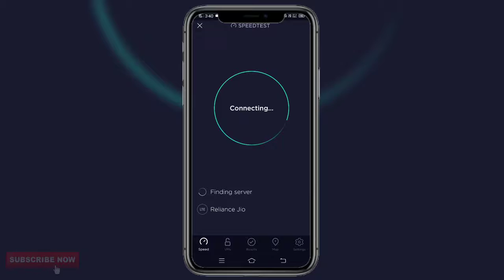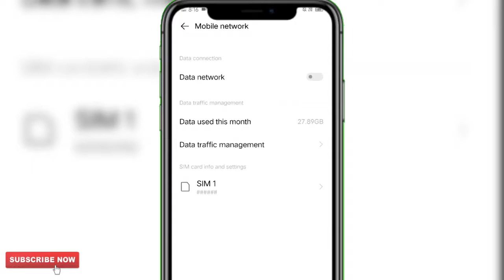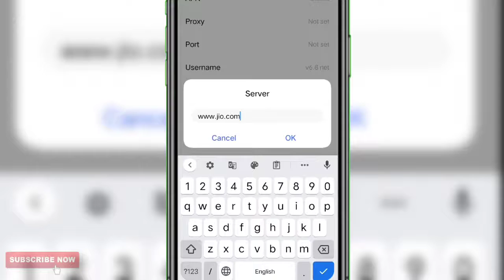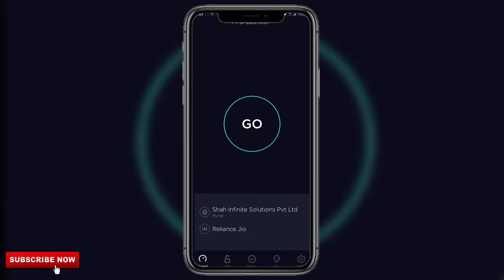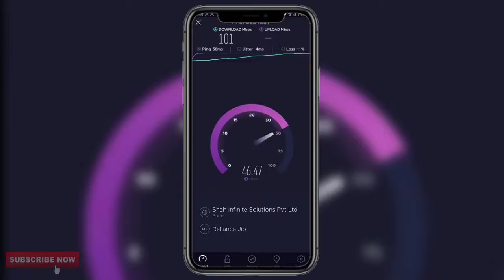Jio APN Setting JIO Internet Speed Kaise Badhaye Jio NETWORK Problem Increase Jio NET SPEED 26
Hi Guys Keep Supporting .